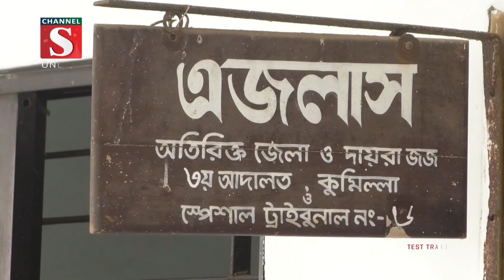কুমিল্লায় দুটি পৃথক হত্যা মামলায় ২ আসামীর ফাঁসির আদেশ দিয়েছে আদালত | Channel S News | Channel S 2023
কুমিল্লায় দুটি পৃথক হত্যা মামলায় ২ আসামীর ফাঁসির আদেশ দিয়েছে আদালত। একই সঙ্গে আসামিদের ২০ হাজার টাকা করে অর্থদÐ প্রদান করা হয়। বৃহস্পতিবার দুপুরে অতিরিক্ত জেলা ও দায়রা জজ আদালত-৩ এর বিচারক রোজিনা খান এই রায় দেন

1: News :
2: Entertainment News :
3: Sports News :